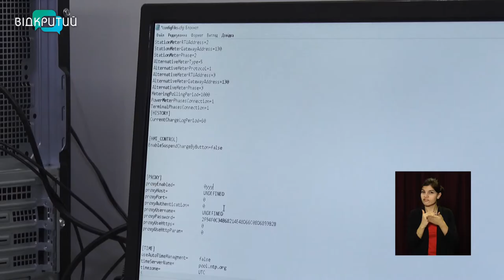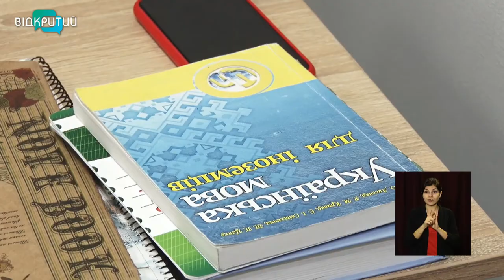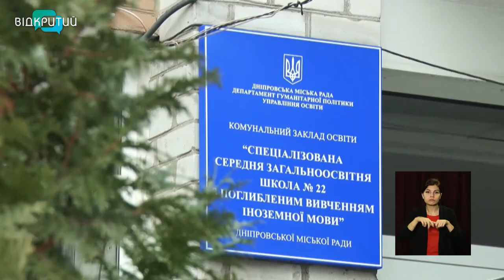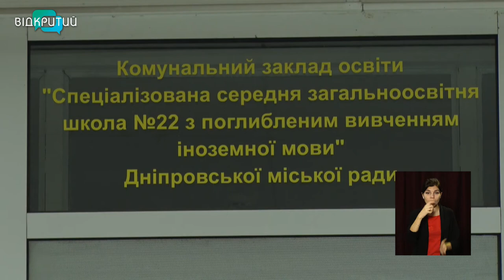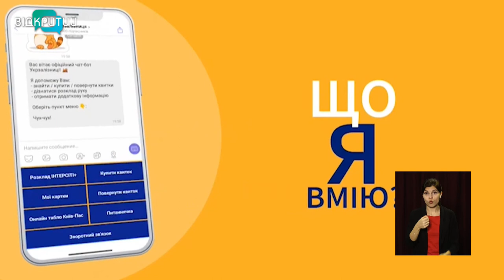Новини OPEN NEWS від 12 січня 2021 року 16:15